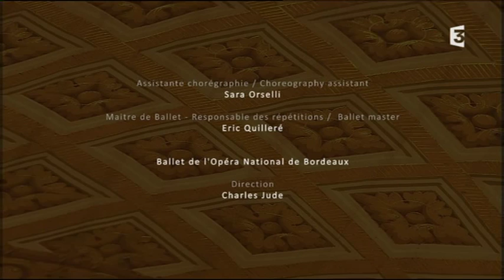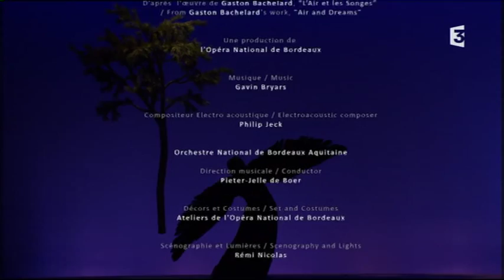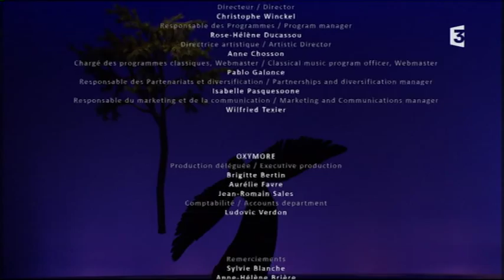Carolyn Carlson - Pneuma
Grande rencontre entre Carolyn Carlson et la philosophie dynamique de Gaston Bachelard :
 "La matière traversée par l’esprit est gagnée de magnifiques puissances dynamiques."
La chorégraphe Carolyn Carlson, touchée par L’Air et les Songes, maître-ouvrage de Bachelard, s’en inspire dans la pièce Pneuma, grande fresque de la respiration générale universelle.